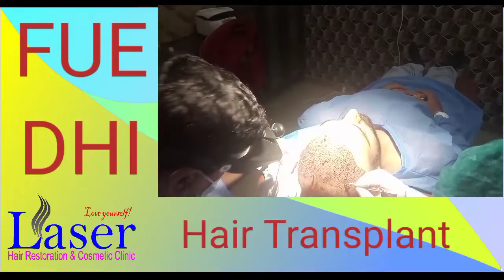intro Quetta hair transplant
Prf (Platelet-rich fibrin) Quetta, Balochistan.
Hair Transplant in Quetta, Balochistan.
Fue in Quetta, Balochistan.
Fut in Quetta, Balochistan.
Hair Prp in Quetta, Balochistan.
Face PRP procedure in Quetta, Balochistan.
Skin Whitening Injections in Quetta, Balochistan.
Derma Pen in Quetta, Balochistan.
Hair lose treatment in quetta